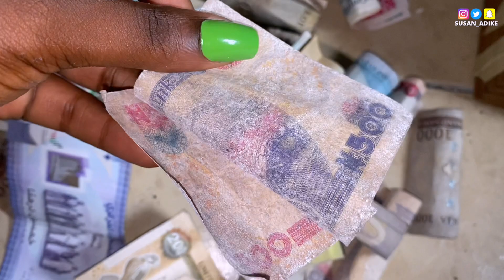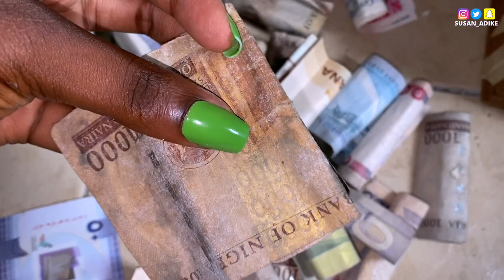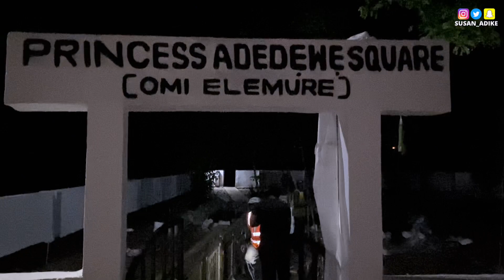🇳🇬CREATIVES GROUP TRIP TO EMURE-EKITI for the NEW YAM FESTIVAL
🦋𝐋𝐞𝐭'𝐬 𝐠𝐞𝐭 𝐂𝐨𝐧𝐧𝐞𝐜𝐭𝐞𝐝🥂
🦋𝐒𝐮𝐩𝐩𝐨𝐫𝐭 𝐦𝐲 𝐁𝐮𝐬𝐢𝐧𝐞𝐬𝐬
🦋𝐅𝐀𝐐:
Susan is a 26 years old Importation Agent, Content Creator, Tourist and Chinese Translator currently based in Nigeria.
✨ 𝐅𝐢𝐥𝐦𝐢𝐧𝐠 𝐆𝐚𝐝𝐠𝐞𝐭𝐬:
• 𝗶𝗣𝗵𝗼𝗻𝗲 𝟭𝟭 𝗣𝗿𝗼 + 𝗖𝗮𝗻𝗼𝗻 𝗡𝟭𝟬𝟬 + 𝗦𝗼𝗻𝘆 𝗭𝗩-𝗘𝟭𝟬
✨𝐄𝐝𝐢𝐭𝐢𝐧𝐠 𝐒𝐨𝐟𝐭𝐰𝐚𝐫𝐞:
• 𝗖𝗮𝗽𝗖𝘂𝘁 𝗼𝗻 𝗶𝗣𝗵𝗼𝗻𝗲
• 𝗠𝗼𝘃𝗮𝘃𝗶 𝗼𝗻 💻
🦋 𝙄𝙛 𝙮𝙤𝙪'𝙧𝙚 𝙖 𝙘𝙤𝙢𝙥𝙖𝙣𝙮 𝙤𝙧 𝙗𝙪𝙨𝙞𝙣𝙚𝙨𝙨 𝙤𝙬𝙣𝙚𝙧 𝙞𝙣𝙩𝙚𝙧𝙚𝙨𝙩𝙚𝙙 𝙞𝙣 𝙬𝙤𝙧𝙠𝙞𝙣𝙜 𝙬𝙞𝙩𝙝 𝙢𝙚 𝙤𝙧 𝙬𝙖𝙣𝙩 𝙢𝙚 𝙩𝙤 𝙧𝙚𝙫𝙞𝙚𝙬 𝙮𝙤𝙪𝙧 𝙥𝙧𝙤𝙙𝙪𝙘𝙩𝙨